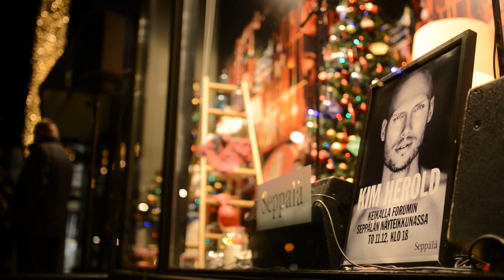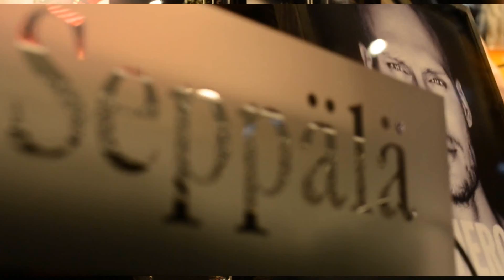Kim Herold keikalla Seppälän näyteikkunassa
Seppälän joulu huipentui Kim Heroldin esiintymiseen Helsingin Forumin Seppälän näyteikkunassa 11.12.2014.